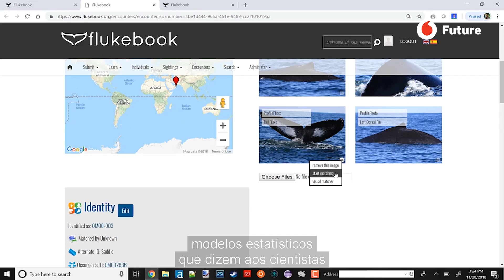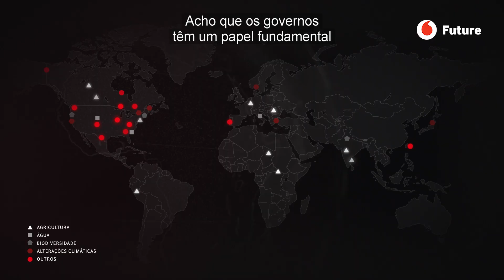Máquinas inteligentes para ajudar a salvar o planeta | Vodafone Future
Joppa é responsável de Meio Ambiente e Diretor do projeto AI for Earth, um compromisso de 50 milhões de dólares a cinco anos no qual a Microsoft centra as suas investigações no campo da inteligência artificial em quatro áreas específicas.

Em 2015, Elon Musk e Steve Wozniak, entre outros 8 000 cientistas e líderes tecnológicos, assinaram uma carta aberta na qual alertavam para os riscos da inteligência artificial. Tratava-se de um alerta para a possibilidade de as máquinas virem a ser prejudiciais para os nossos interesses enquanto espécie, também partilhado pelo físico britânico Stephen Hawking, que garantia que a inteligência artificial podia ser “o melhor ou o pior que podia acontecer à espécie humana”. No entanto, gostemos mais ou menos, o futuro parece passar obrigatoriamente pelo convívio com máquinas responsáveis por fazerem parte do nosso trabalho, incluindo tarefas importantes, e não apenas tarefas mecânicas e repetitivas. Um artigo publicado na página online do Fórum Económico Mundial garantia que vivemos um momento histórico em termos de inteligência artificial, graças ao big data, aos avanços no hardware, a algoritmos cada vez mais potentes e ao desenvolvimento de programas de código aberto que reduzem as barreiras para entrar na indústria tecnológica. O artigo garantia que estas condições beneficiavam oito áreas em que a inteligência artificial podia ajudar a salvar o nosso planeta: veículos elétricos e autónomos, novas redes energéticas, agricultura inteligente, melhores previsões climáticas, resposta perante catástrofes naturais, cidades ligadas e sustentáveis, transparência digital e desenvolvimento científico.

Claro que a inclusão da inteligência artificial na equação ambiental não é uma atualização futurista forçada da ideia “eles que inventem!”, de Unamuno. Não são as máquinas que vão resolver os problemas criados pelos humanos, e sim nós que as conduziremos para essa resolução. Aliás, há já várias iniciativas e propostas neste sentido. Uma delas é dirigida por Lucas Joppa, na Microsoft: “Estamos perante uma oportunidade fantástica para alocarmos alguma da nossa tecnologia mais sofisticada e algumas das nossas ferramentas à resolução de alguns dos desafios ambientais que enfrentamos atualmente.” Joppa é responsável de Meio Ambiente na empresa de Redmond e diretor do projeto AI for Earth, um compromisso de 50 milhões de dólares a cinco anos no qual a Microsoft centra as suas investigações no campo da inteligência artificial em quatro áreas específicas: agricultura, água, biodiversidade e alterações climáticas.

O programa da Microsoft disponibiliza subsídios e acesso aos imensos recursos tecnológicos e de computação da empresa para projetos que procuram alterar os atuais modelos de gestão e exploração de recursos. Joppa acredita que os governos têm um papel fundamental nas soluções e iniciativas no âmbito das alterações climáticas, mas considera que as empresas não podem ficar paradas e devem assumir um papel de maior intervenção: “As empresas não precisam dos governos para agir. Nós podemos ser agentes de ação. Nós podemos definir a agenda que queremos implementar. Acho que, se olharmos para o sucesso do setor tecnológico em termos globais, vemos que a oportunidade para a tecnologia ajudar a acelerar uma agenda de sustentabilidade global mais vasta é enorme.”

Entrevista e edição:  Azahara Mígel, Noelia Núñez, Mikel Agirrezabalaga